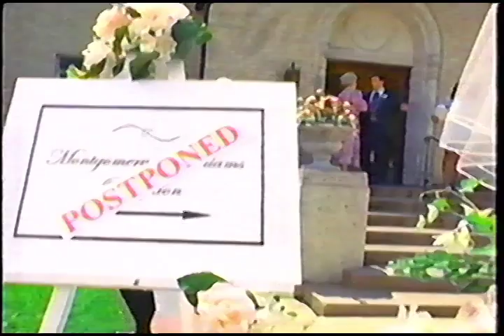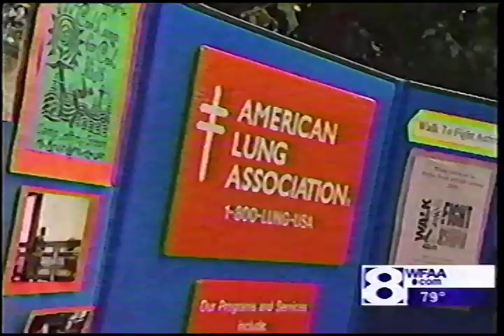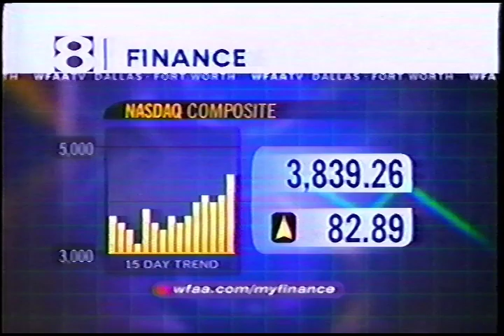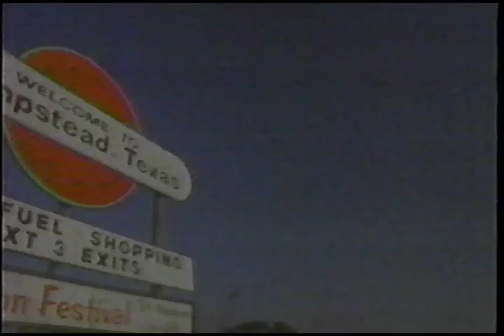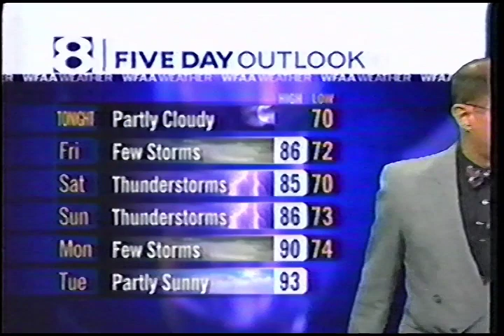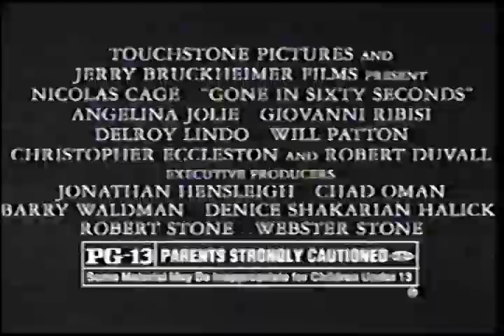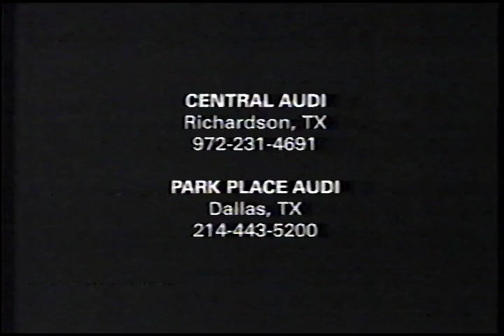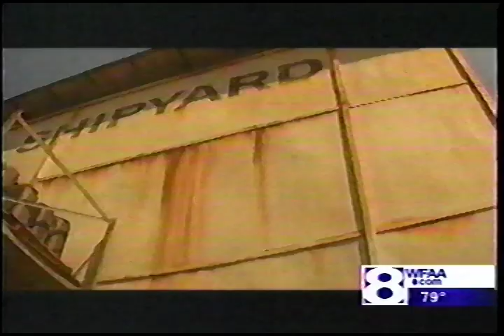WFAA Channel 8 News